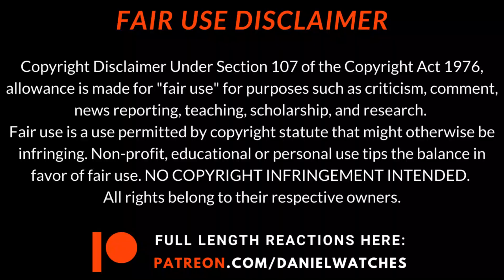THE 100 7x15-16 "The Dying of the Light" & "The Last War" (Series Finale) REACTION/COMMENTARY!!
Hey guys, welcome back to the NEW and FINAL SEASON of The 100! This is it! A WHOLE NEW WORLD... MANY WORLDS! As we get closer to the end, let's think about a similar replacement...